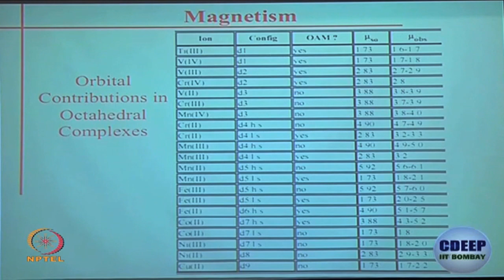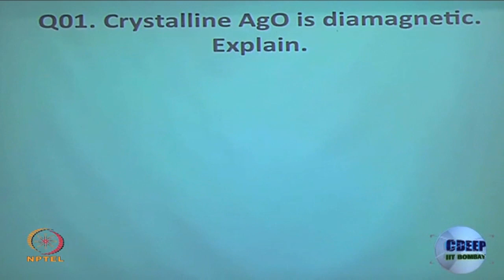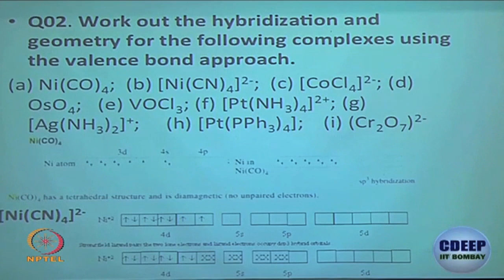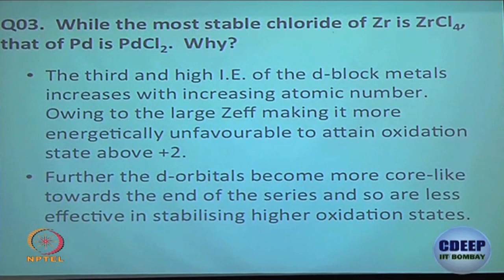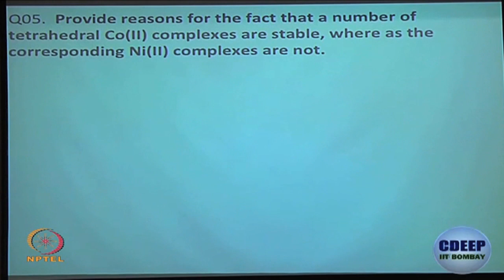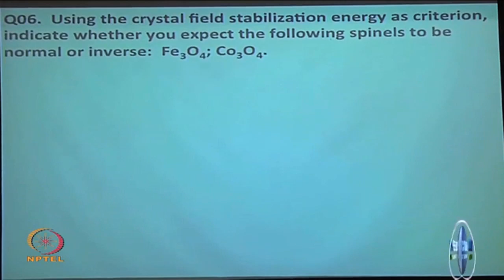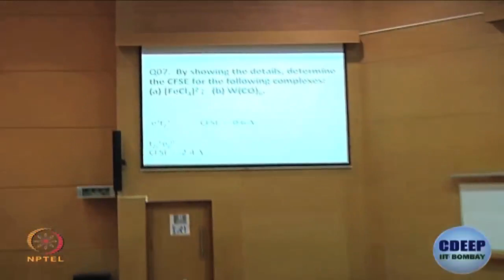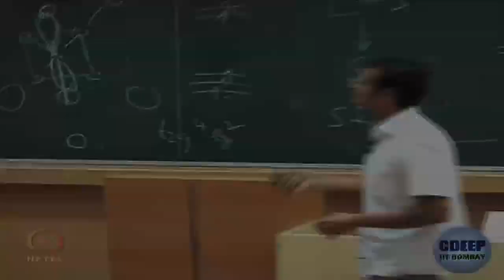Week 6-Lecture 35 : Problem Solving Approach